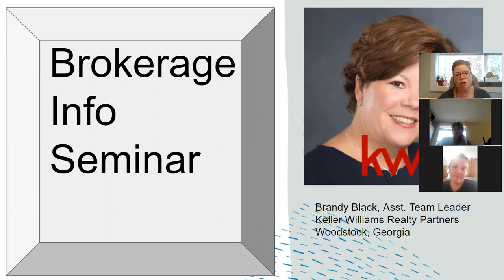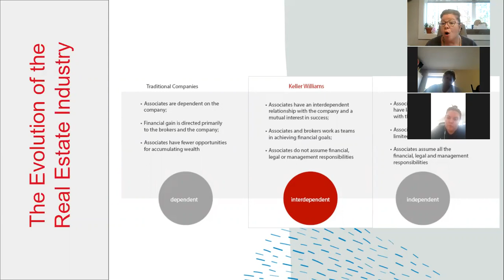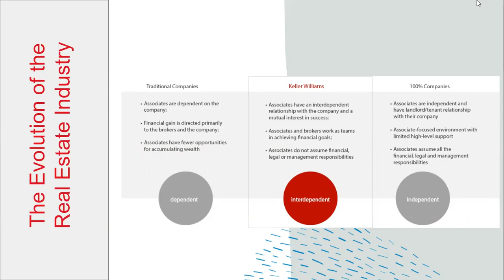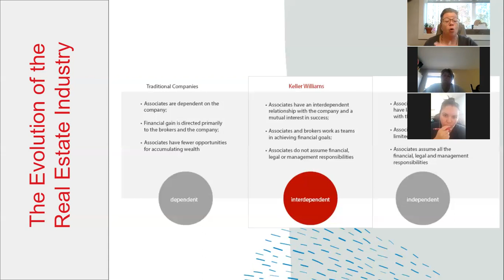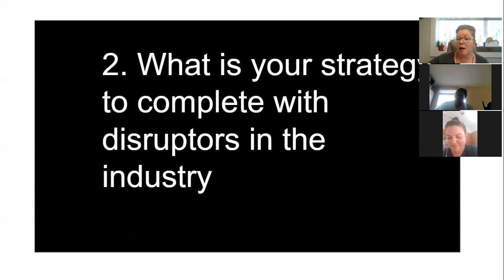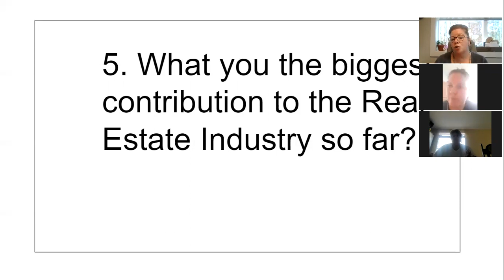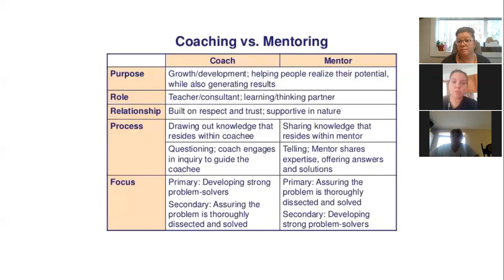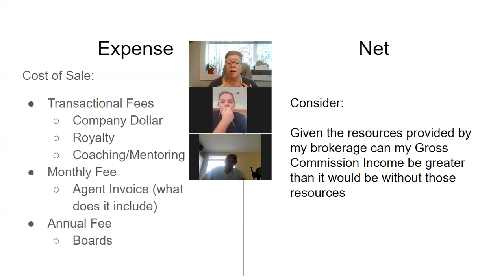Broker Info Seminar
Want to learn more about the different types of brokerages.  Come learn more!